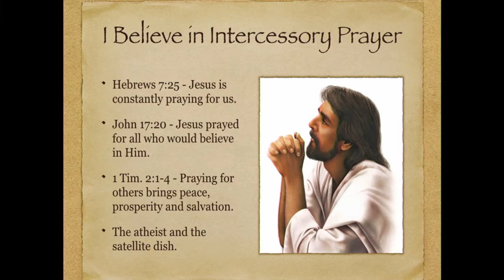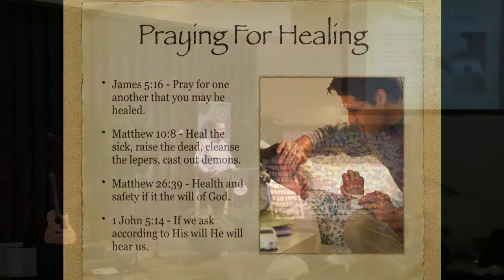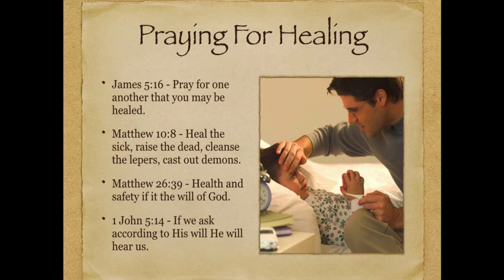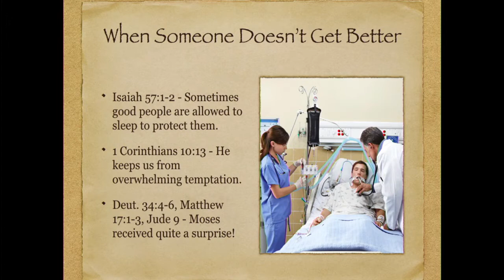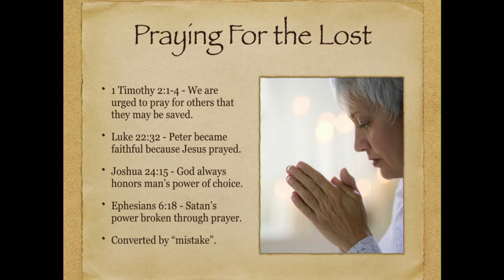Kevin Wilfley - 6 - Sunday 9AM